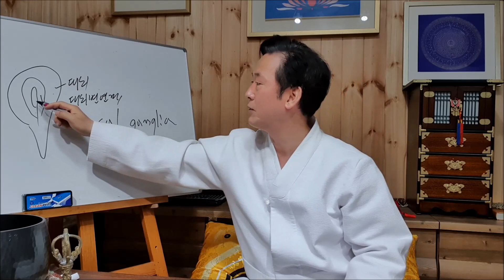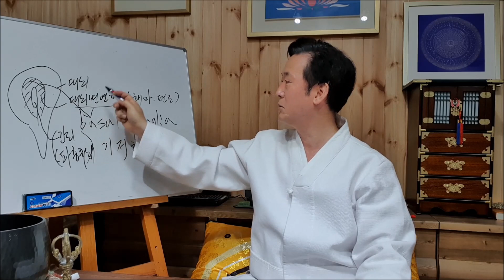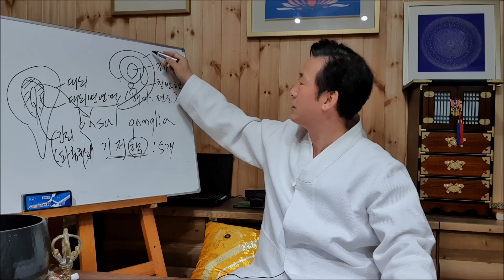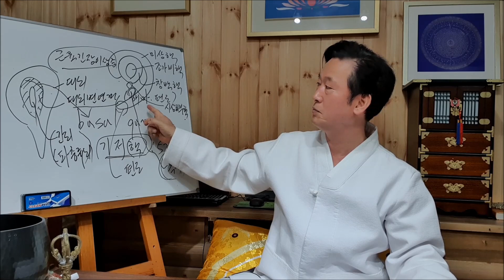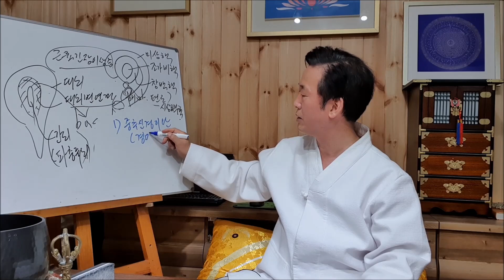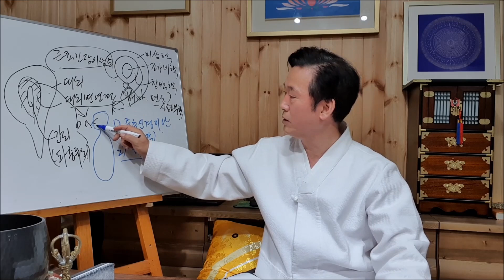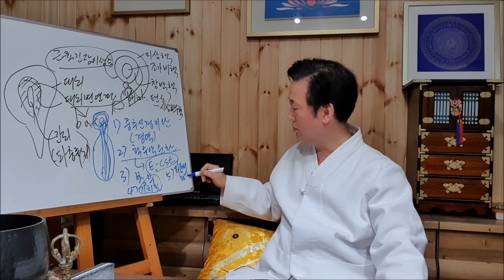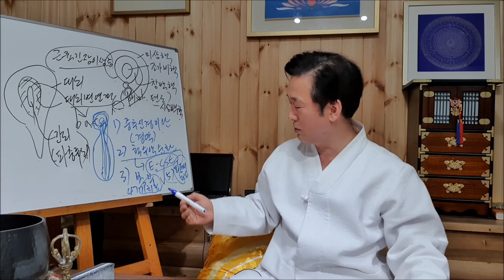근육긴장 이상증, 파킨슨 조현증등 뇌질환관련 질환 원인과 자연치유법- 고정환박사(제 466-1강)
1) 국제초능기공수련협회 회장
2) 약손월드 힐링센터 회장
3) 삼보리명상 선원장
4) 국방대학원 석사
5) 동국대학교 불교대학원 석사
6) 동방문화대학원대학교 자연치유학 박사
7) 동방문화대학원대학교 강의교수(전)
8) 서울 불교대학원대학교 강의교수(전)
9) 국제뇌교육대학원대학교 강의교수(전)
10) 국선도 사범(정보사령부/서초동)
11) 중국 8대 핵심기공 전수(장밀공, 혜련공, 밀종공, 천주기공등)
12) 티벳밀교 전문가(밀교관련 석사논문)

주요저술
1) 암자연치유혁명
2) 쾌뇌장 힐링마사지
3) 쾌장경락마사지
4) 두두리면 낫는다 구궁통기법
5) 기공자연치유 수련편
6) 기공자연치유 치유편
7) 국제초능기공 수련 고급공법
8) 쾌뇌기공 CST요법

1) 밀교의 성불원리
2) 국방혁신에 관한 연구
3) TOTM 항암자연요법
4) 조현증/정신분열증 자연치유
5) 치매 자연치유
6) 쾌뇌기공 힐링요법
7) 쾌장경락힐링요법등
8) 화련요법

The Samboree Meditation Channel provides meditation for mental and physical health, qigong, introduction of various methods of practice, information for natural healing of incurable diseases, support for solving various psychological problems, introduction of esoteric techniques practiced in Tibetan Buddhism, information on health and longevity, information on attaining enlightenment. It provides the latest information on health, religion, practice, and happiness.
Dr. Koh Jung-hwan, the head of the Seonwon, started practicing meditation at the age of 17 and has been devoted to natural healing and meditation for over 40 years. He received his Ph.D. in Natural Healing from Oriental Graduate School of Culture University.
He also served as an instructor in Kukseondo in Korea, and was taught the eight core qigong techniques in China. In particular, he was taught the core techniques of performing qigong techniques, such as the Kagyu, Ningma, and Saga schools among Tibetan Buddhist esoteric Buddhism. The best practices of esoteric esoteric Buddhism, such as the Mahamudra meditation method, vitality tea ceremony, the process of practicing harmony tea, and the Naro 6 method, are being taught and distributed in Korea.
Dr. Koh Jung-hwan Major Career / Application
1) President of the International Super Skills Qigong Training Association
2) Chairman of Yakson World Healing Center
3) Sambori Meditation Seonwonjang
4) Master of Defense Graduate School
5) Master of Buddhism, Dongguk University
6) Doctor of Natural Healing, Oriental Graduate School of Culture
7) Professor of Oriental Culture Graduate School (Former)
8) Professor at Seoul Buddhist Graduate School (Former)
9) Lecturer, International Brain Education Graduate University (Former)
10) Gukseondo Instructor (Information Command/Seocho-dong)
11) Transmission of 8 core qigongs in China (Jangmilgong, Hyeryungong, Miljonggong, Qianjugong, etc)
12) Tibetan esoteric expert (master's thesis related to esoteric religion)

major writings
1) Cancer Natural Healing Revolution
2) Gwaneungjang Healing Massage
3) Good meridian massage
4) If you beat it, it will get better.
5) Qigong Natural Healing Training
6) Qigong Natural Healing Healing
7) Advanced Technique for International Super Skills Qigong Training
8) Kwi-noe-qigong CST therapy

Thesis / Healing Therapy
1) Esoteric Buddhism principle
2) Research on Defense Innovation
3) TOTM anticancer natural therapy
4) Schizophrenia/schizophrenia natural healing
5) Dementia Natural Healing
6) Healing therapy for Qi-Neonggong
7) Kwaejang meridian healing therapy, etc.
8) Hualien therapy